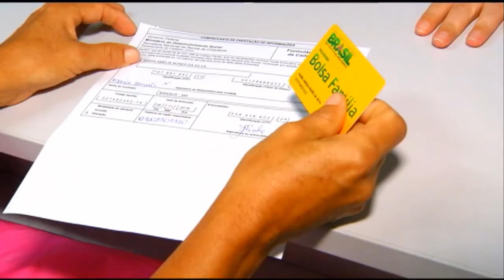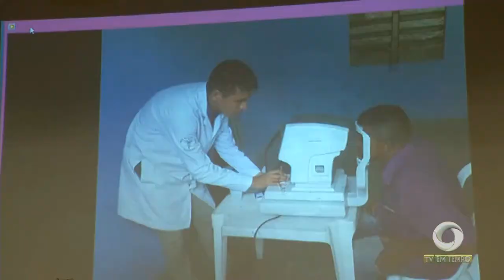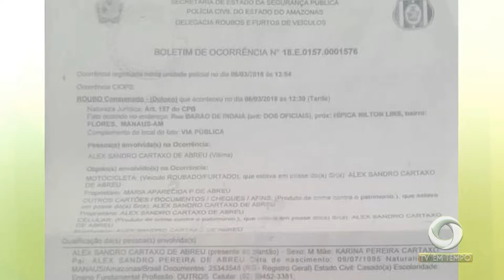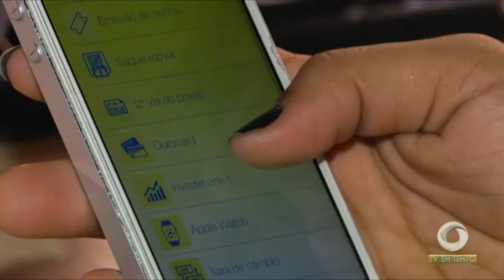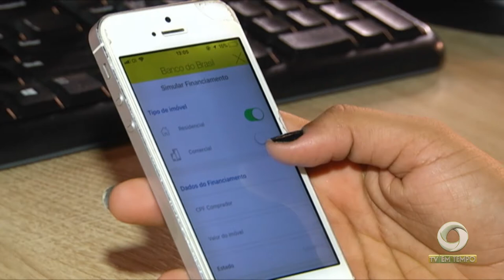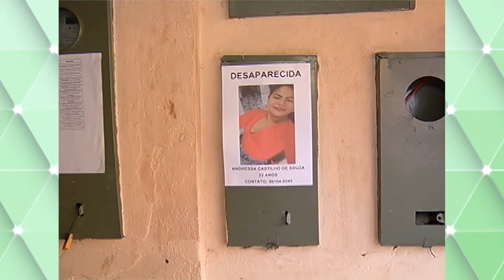Boletim Em Tempo (13.10.2018) Manhã